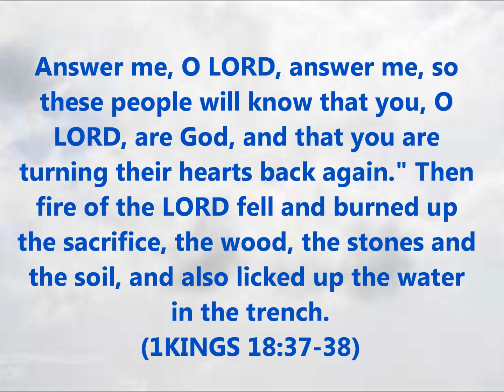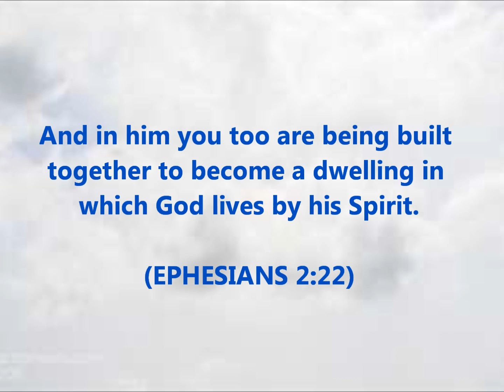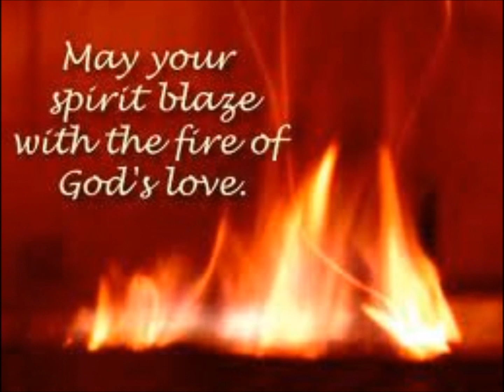Fire of God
MALACHI chapter 4